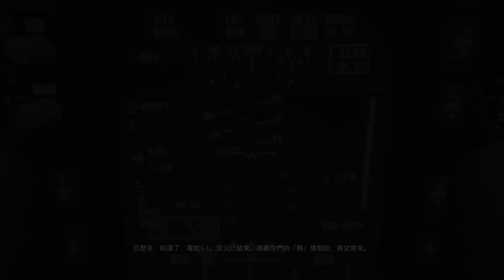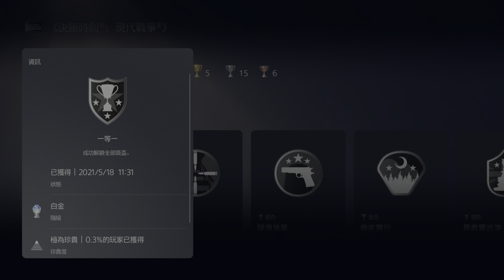Call of Duty:Modern Warfare PLATINUM TROPHY-TIER ONE 0.3% 2021/5/18 11:31